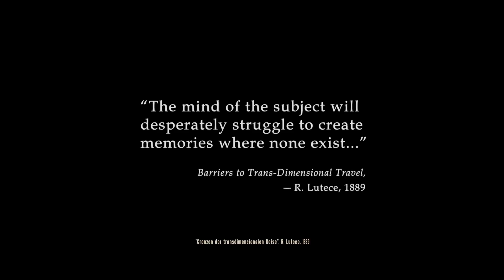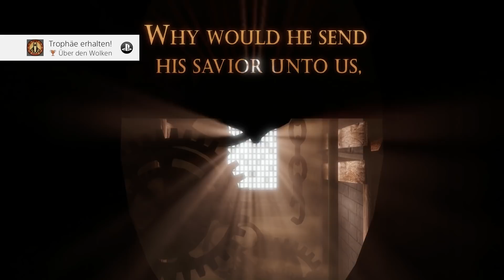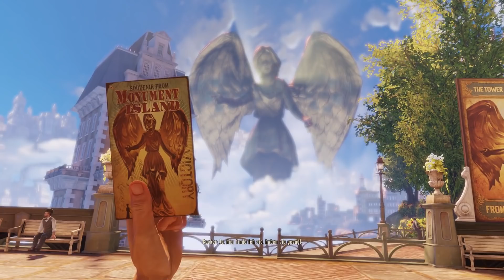BIOSHOCK INFINITE |001| ÜBER DEN WOLKEN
BioShock Infinite Remastered Deutsch - Let's Play BioShock - The Collection Deutsch - German/Deutsch Walkthrough Gameplay
Let's Play - BioShock - The Collection Deutsch Gameplay with Commentary (German/Deutsch)
Let's Play BioShock - The Collection 1080p Deutsch PS4 kaufen

BioShock Infinite

Bring uns das Mädchen und tilge deine Schuld. Wir schreiben das Jahr 1912. Der hoch verschuldete Booker DeWitt hat nur eine Chance, den Kopf aus der Schlinge zu ziehen. Er muss Elizabeth retten; eine junge Frau, die seit ihrer Kindheit in der fliegenden Stadt Columbia festgehalten wird. Mit nichts außer gegenseitigem Vertrauen müssen sie sich ein wachsendes Arsenal an Waffen und Fähigkeiten zu Nutze machen, um den Gefahren der Stadt zu trotzen und ihre dunklen Geheimnisse aufzudecken.

Kampf in den Wolken - Kombiniere Waffen, Kräfte, Ausrüstung, Risse und Sky-Lines auf ungeahnte Art und Weise, um schier aussichtslos scheinende Kämpfe zu bestehen. Das Pack konzentriert sich auf Kämpfe und enthält 60 Herausforderungen in vier brandneuen Maps. Absolviere Blue Ribbon Challenges und schalte Grafiken, Voxophone, Kinetoskope und vieles mehr frei in "The Columbian Archeological Society".

Seebestattung - Episode 1 - Komm zurück nach Rapture in einer Geschichte, in der Booker und Elizabeth diese Unterwasserstadt am Vorabend ihres Untergangs besuchen. Seebestattung Episode 1 zeigt dir Rapture, wie du es noch nie zuvor gesehen hast: als funkelndes Juwel auf dem Meeresgrund, fast vollkommen neu erschaffen mit Hilfe der BioShock Infinite-Engine.